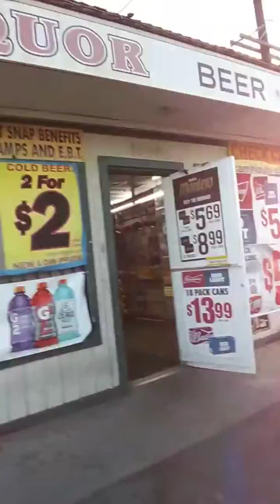IG daily 2/8/2020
Raplife date 2/8/20 of IG vlog.

IG @Papii_impac for more content